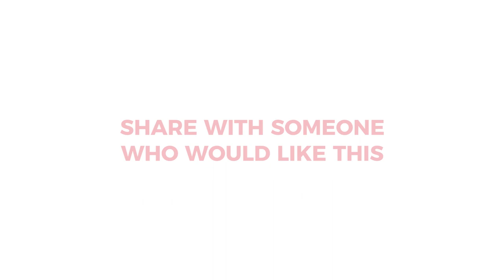Merry Christmas!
We wanted to wish you all a Merry Christmas.

If you don't have an iPhone X you can still get these talking emojis with MRRMRR app.

Music Licensed through Epidemic Sounds